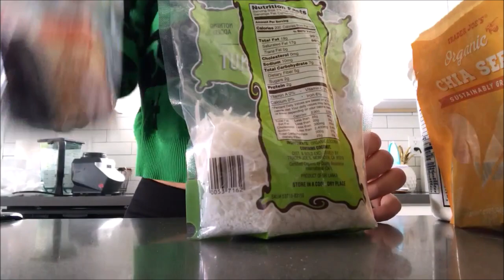GRWM ! Morning Makeup + Meal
Ahhh back again with a GRWM in my new apartment!! Love u guys xx

(Top from Forever 21)